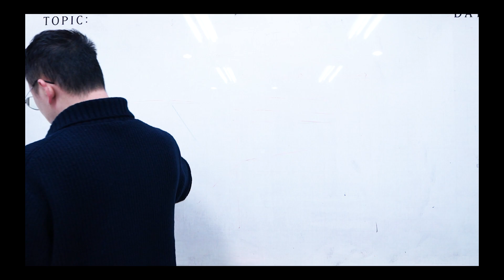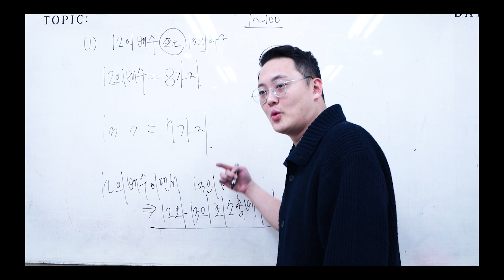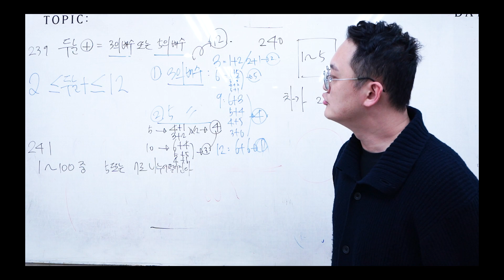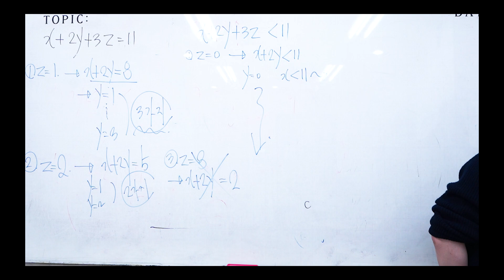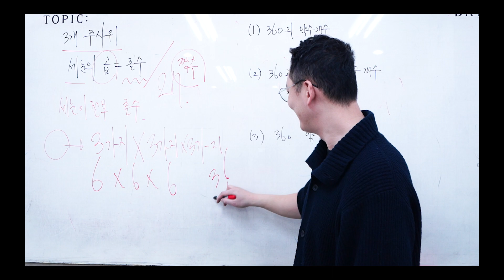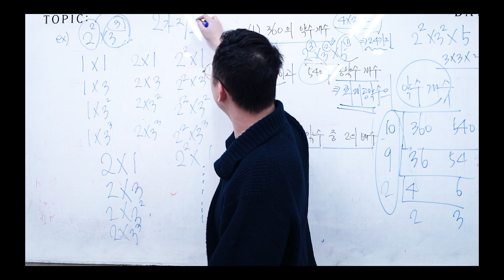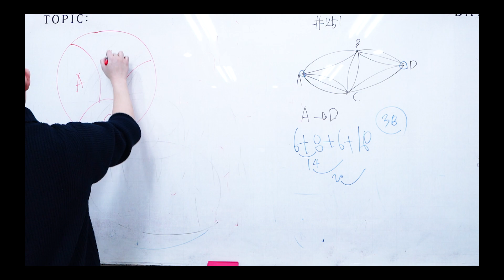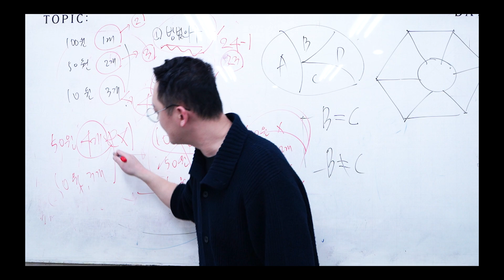[학원수업 경우의수] 개념원리 경우의 수 문제 풀이 유형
고등수학(하) 개념원리 경우의수 개념 설명과 문제풀이 진행

문제풀이 유형에는 다양하게 합의 법칙부터 곱의법칙 및 활용 파트까지

골고루 문제풀이 유형에 대한 설명 진행